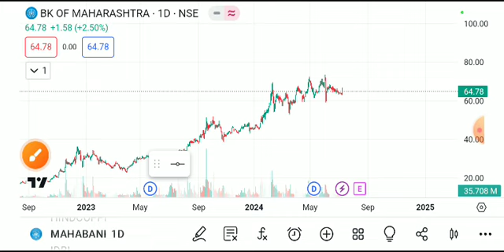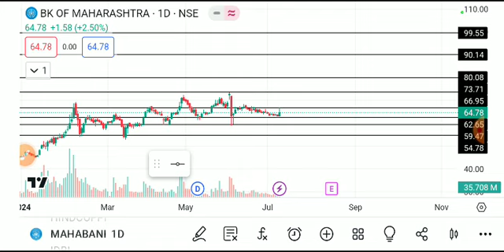bank of maharashtra share news, bank of maharashtra share analysis, bank ofmaharashtra share